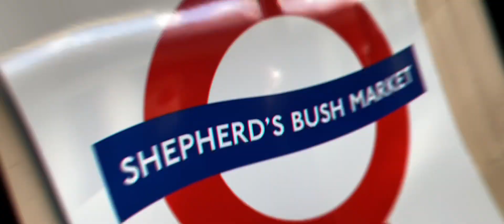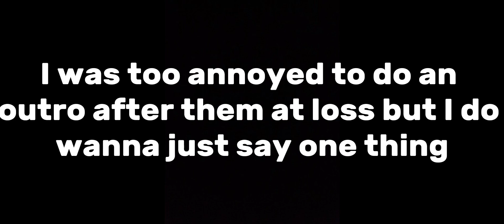QPR fail to go top 6 as Luton town thrash them 3-0!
What’s up guys! Today I went to loftus road to watch QPR vs Luton Town (although I wish I didn’t go now). I would just like to clarify that I don’t own any of the music in this video.

Hope you guys enjoyed the video and see you all soon👍

Rest in peace king Pelé 👑🇧🇷